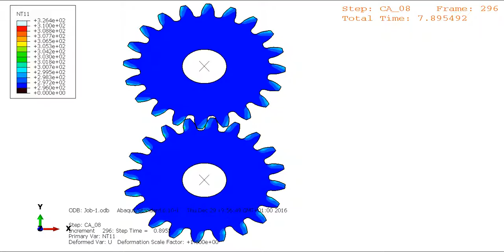Transient coupled thermomechanical finite element analysis of a plastic spur gear drive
This video shows a transient coupled thermomechanical analysis of a spur gear transmission.

Both gears are made of POM. Hyperelastic temperature-dependent material is defined for both driver and driven gears.

Frictional heating is considered in the analysis, but no hysteretic heating has been taken into account.